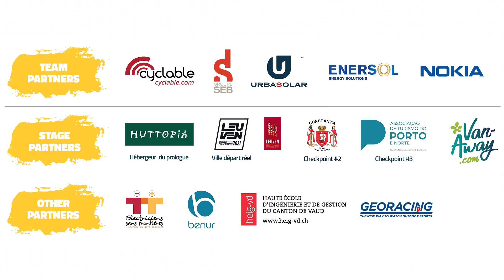Sun Trip Europe : episode 6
Une Europe connectée, c'est la réalité vécue par les SunTrippers sur cette aventure 2021. Un épisode principalement tourné sur les pentes du col du Stelvio en Italie, avec Rafl Lewien, Jean-Marc Dubouloz, Géry & Baudouin (Team John Cockerill), Samuel & Baptiste (Team Urbasolar), Patrice & Jean-Louis.